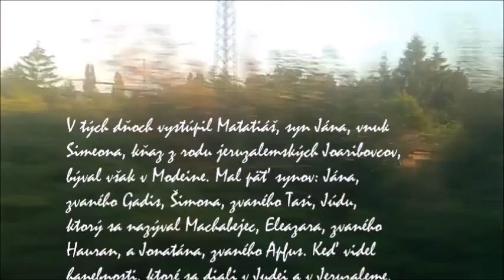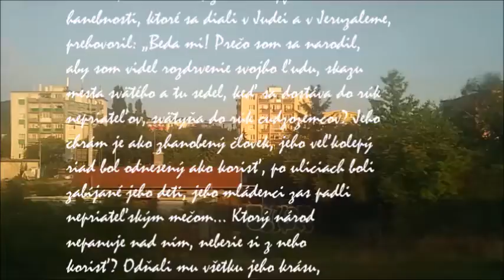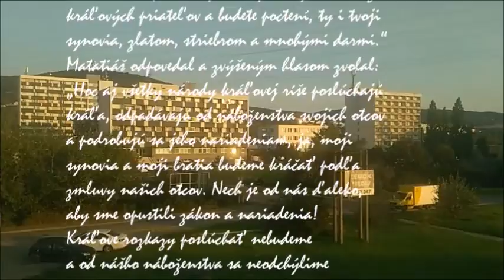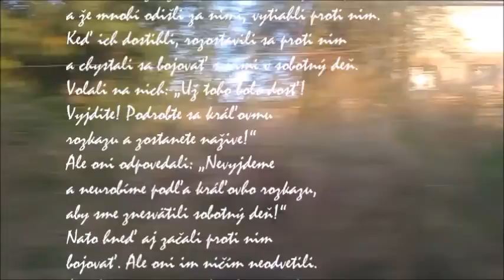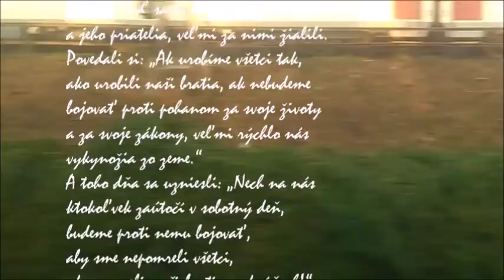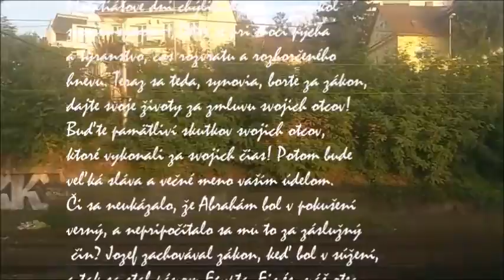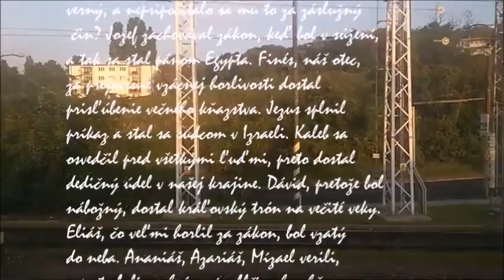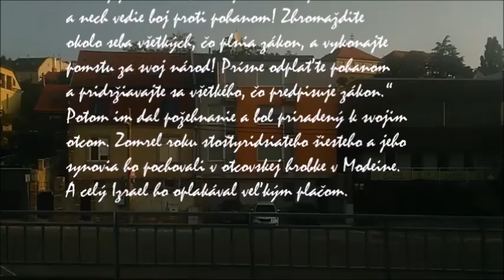Vypuknutie povstania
Prvá kniha Machabejcov

Počiatky židovského povstania (1,1 – 2,70):
Vypuknutie povstania (2,1-70).